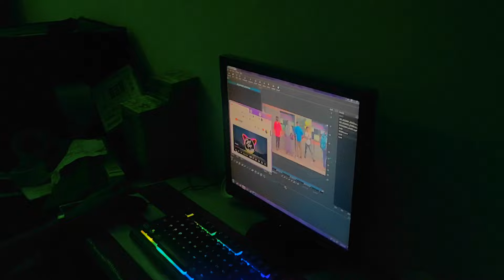🤔How to make Halim ll 🌍world best Halim🔥